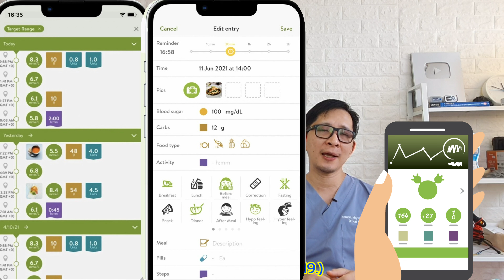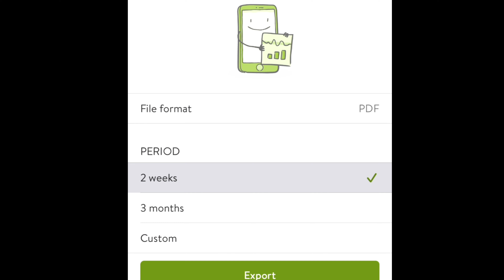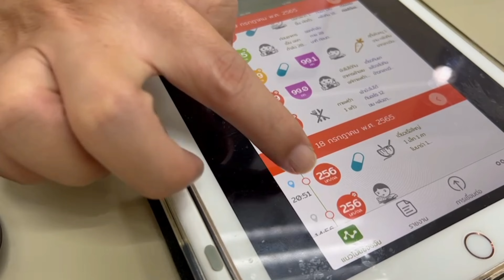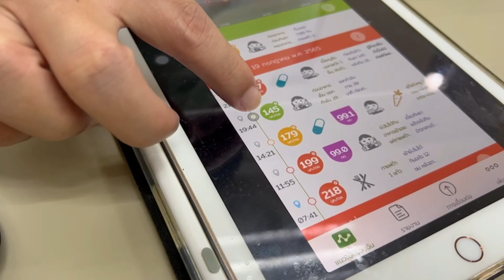ดูแลเบาหวานในแต่ละวันอย่างไร ให้ดีขึ้น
การตรวจติดตามระดับน้ำตาลในเลือดอย่างต่อเนื่องมีส่วนช่วยทำให้สามารถควบคุมระดับน้ำตาลในเลือดได้ จากตัวช่วยต่างๆ ทั้งแพทย์ผู้รักษา อุปกรณ์และแอปพลิเคชัน

1. Estimated HbA1c หรือ ค่าน้ำตาลเฉลี่ยสะสมโดยประมาณ ปกติแล้วเครื่องตรวจน้ำตาลจะสามารถตรวจได้เพียงแค่ fasting BG หรือค่าน้ำตาล ณ เวลานั้นๆ เท่านั้น แต่ยังมีค่าน้ำตาลอีกประเภทที่เรียกว่า HbA1c ที่เป็นการประเมินย้อนหลังไป 3 เดือน ซึ่งจะรู้ได้ก็ต่อเมื่อไปตรวจที่ รพ แต่หากมีการเชื่อมต่อข้อมูลจากการตรวจระดับน้ำตาลปลายนิ้วสม่ำเสมอ กับ แอปฯ ก็จะสามารถประเมินค่าน้ำตาลเฉลี่ยสะสมโดยประมาณได้ ก็จะเป็นประโยชน์ต่อคนไข้ ที่จะมีข้อมูลในการดูแลตัวเองเบื้องต้นก่อนที่จะต้องไปพอคุณหมอตามนัดครั้งต่อไป
2.การแสดงผลค่าน้ำตาลในรูปแบบกราฟ ที่จะช่วยให้ผู้ใช้เข้าใจภาวะของตัวเองได้ในทันที (เห็นเป็นภาพ ก็จะเข้าใจง่ายกว่าการดูเป็นตัวเลขอย่างเดียว)
3. การส่งผลให้แพทย์พิจารณา ในแง่ของผู้ดูแล หรือ แพทย์ผู้รักษา ก็สามารถที่จะดูแลผู้ป่วยได้ใกล้ชิดมากขึ้น ด้วยการส่งรายงานค่าน้ำตาล ที่เลือกได้ทั้งในรูปแบบ pdf หรือ excel file ผ่านช่องทางต่างๆ ไม่ว่าจะเป็น email หรือ chatting apps ได้แบบฟรีๆไม่มีค่าใช้จ่าย
2. F. Debonget al., Real-World Assessments of mySugrMobile Health App: Emerging Digital Health Technologies in Diabetes. Diabetes Technology & Therapeutics. Vol. 21, 2019, No. S2-35-S2-40.